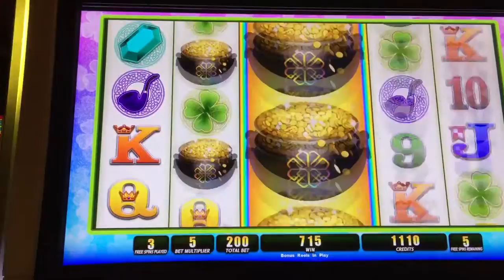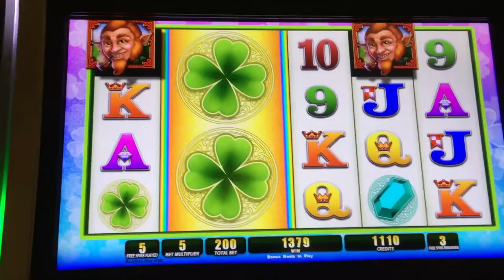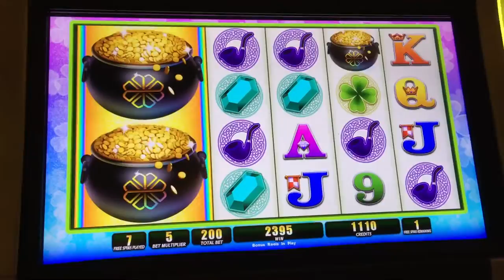Reel Rainbows slot bonus